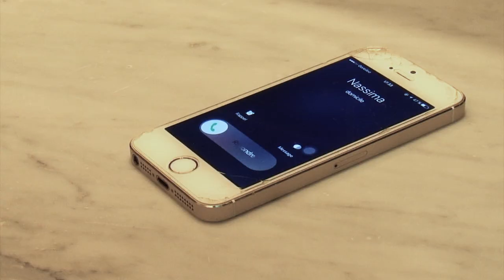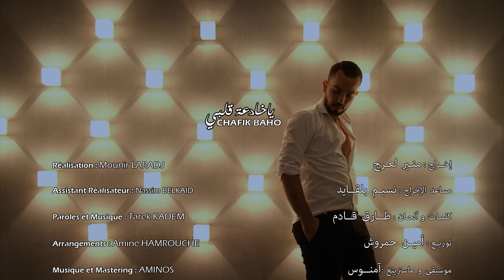CHAFIK BAHO CLIP OFFICIEL -YA KHAD3A KALBI-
CHAFIK BAHO CLIP OFFICIEL CHANSON -YA KHAD3A KALBI-.
REALISATION :  MOUNIR LARADJ.
STUDIO AMINOS.
Production:  SLIMANE HAMIMI.